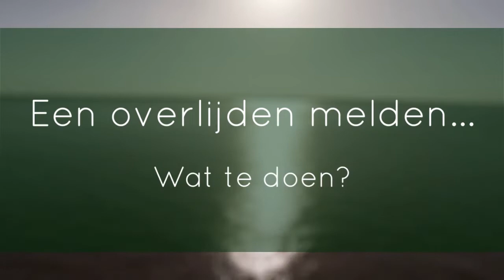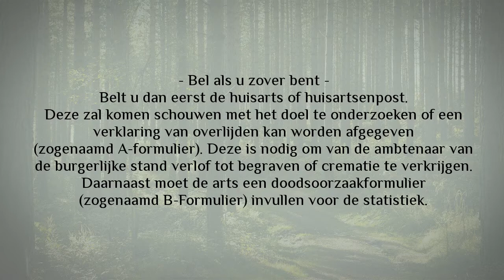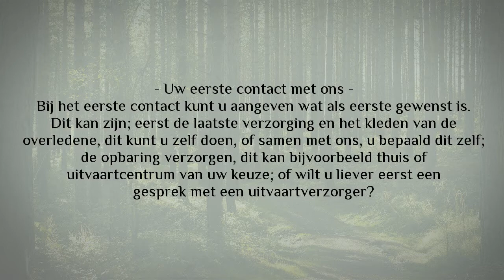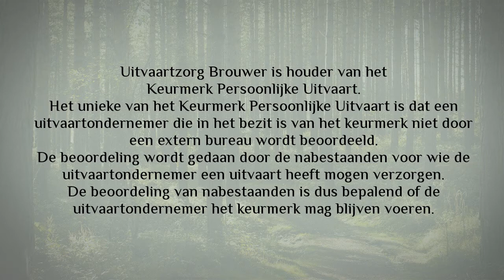Een overlijden melden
Bel Uitvaartzorg Brouwer
U kunt ons dag en nacht bereiken voor het melden van een overlijden.
Belt u dan 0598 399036 of 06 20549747.